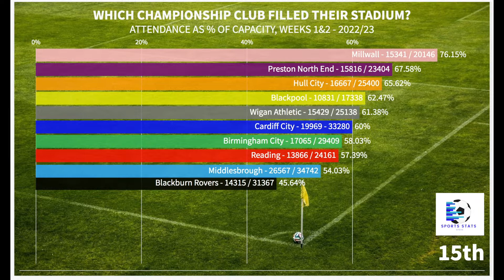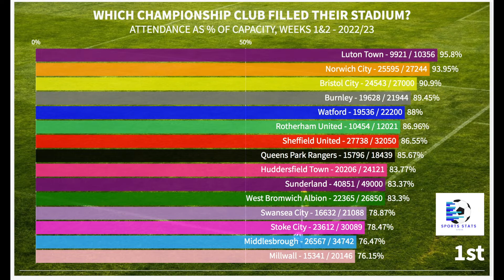WHICH CHAMPIONSHIP CLUB FILLED THEIR STADIUM? Weeks 1 & 2 Percentage of capacity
After the first few weeks of the season, all Championship clubs apart from Coventry have played at home once. Let's take a look at which fans filled their stadium the best percentagewise, starting with the lowest, counting down to the highest.
Stats are based on weeks 1 & 2 of the 2022/23 Championship season.
Figures on bars are attendance and stadium capacity.